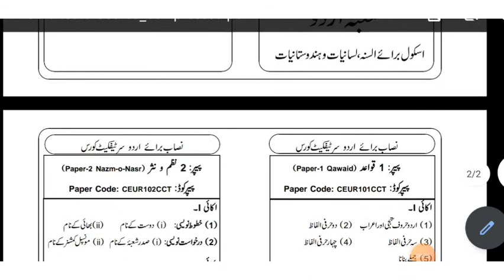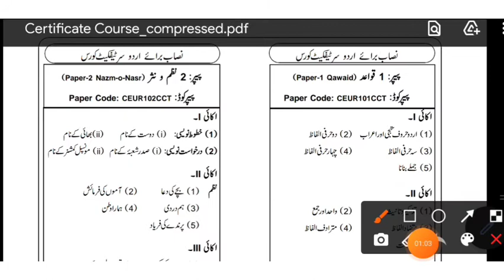MANUU Syllabus Urdu Certificate Course | مانو اردو سرٹیفکیٹ کورس سلیبس | उर्दू यूनिवर्सिटी हैदराबाद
Hi,

MANUU_Syllabus UrduCertificate Course | مانو اردو سرٹیفکیٹ کورس سلیبس | उर्दू यूनिवर्सिटी

aqeel_khan_itr